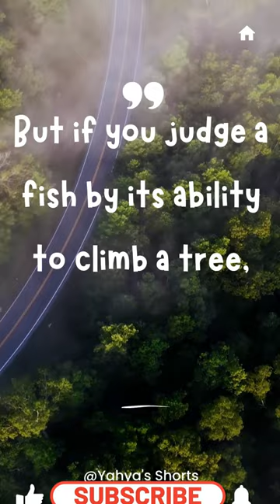Motivational Quotes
Susbcribe!